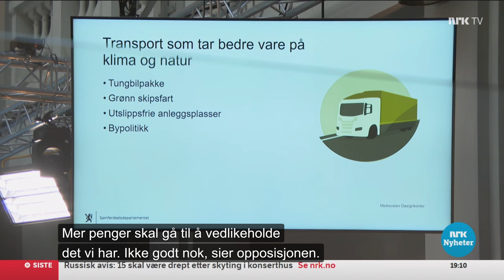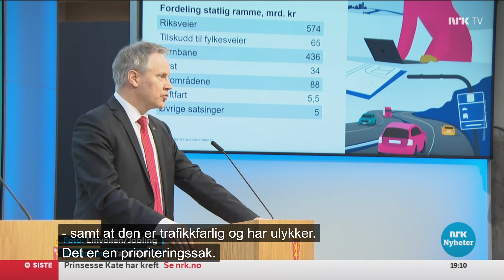National Transportplan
national transportplan legges frem, omhandler i hovedsak vestlandet?
blir ikke Hordfast
fergefri E39 mellom Bergen og stavanger

Ringeriksbanen kutte reisetiden med tog Oslo Bergen med en time blir ikke prioritert
(ser selv ikke viktigheten)

E18 i Bærum er ute av National Transportplan